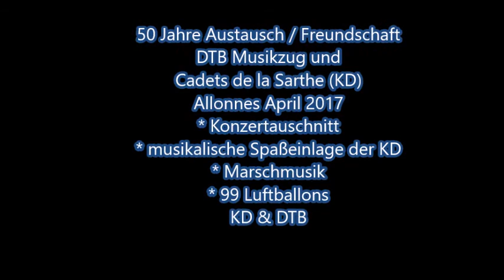50 Jahre DTB Musikzug und KD Allonnes 2017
50 Jahre Austausch / Freundschaft zwischen dem DTB Musikzug Delmenhorst und dem KD Orchester aus Allonnes - Frankreich!!!

Kleine Konzertmitschnitte, Marschmusik, musikalische Spaßeinlage der Cadets de la Sarthe (KD) und 99 Luftballons - KD & DTB